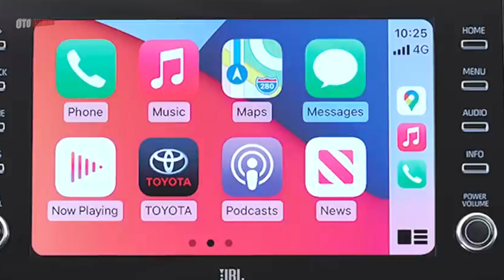New 2023 Toyota Camry Hybrid | Exterior and Interior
New 2023 Toyota Camry Hybrid